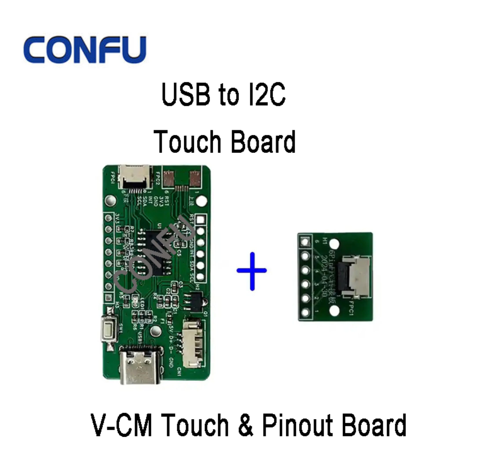Focaltech FT5406 FT6236 FT5216 FT5336 FT5316 Display USB to I2C IIC Touch Screen Adaptor Board China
Goodix GT911 GT9110P GT9271 GT5688 GT928 GT6108H Focaltech FT5406 FT6236 FT5216 FT5336 FT5316 Ilitek ILI2511 ILI2302 ILI2510 Cypress CYTMA568 LCD Panel AMOLED Display USB to I2C IIC Touch Screen Adaptor Board China